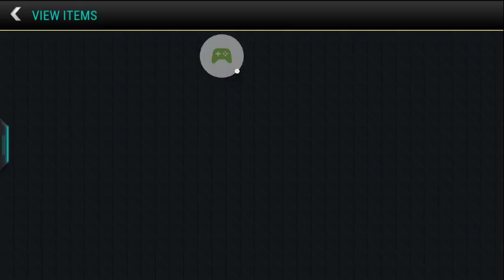Mitä mä teen ilman tätä peliä || FIFA MOBILE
Viimeinen videon laitan tossa 7 jälkee ps. Huomenna oon kurtakossa viettämässä lomaa . Ja muutoksia tulee päivät jotka on kurtakossa on tässä 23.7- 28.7